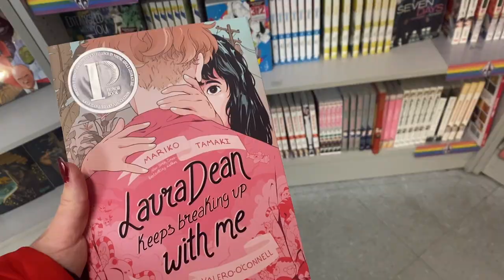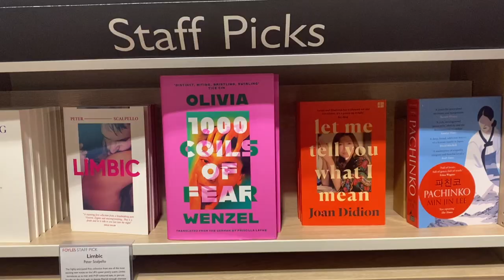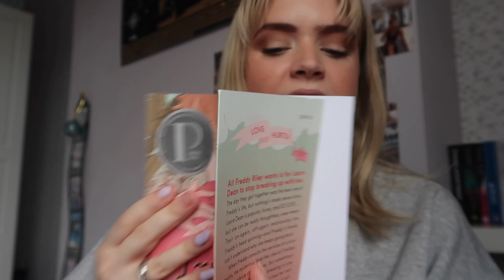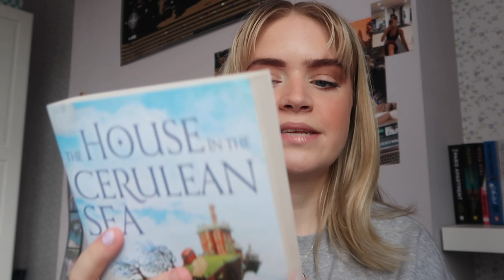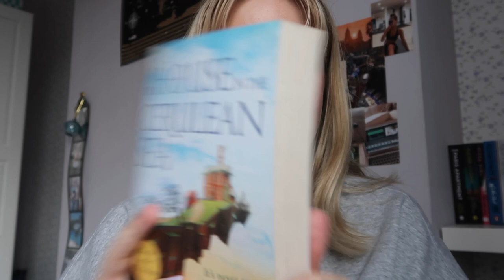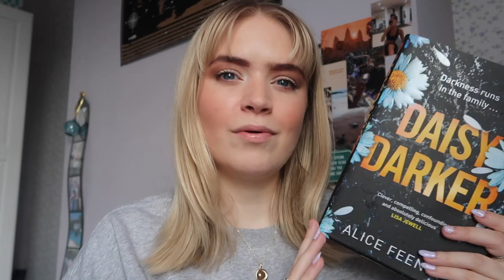come book shopping with me in LONDON! + book haul 📚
Hey guys! Today i'm taking you along with me as I go book shopping in London!! and also do a book haul at the end of course :) In this video I go to daunte books, foyles, forbidden planet, waterstones piccadilly and some smaller bookshops too!!

I hope you enjoyed this come book shopping with me video!